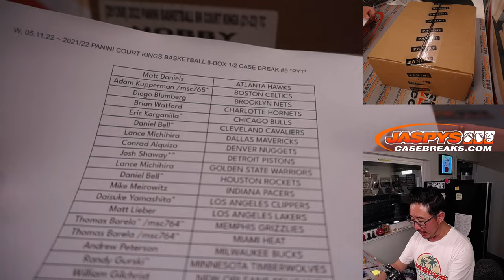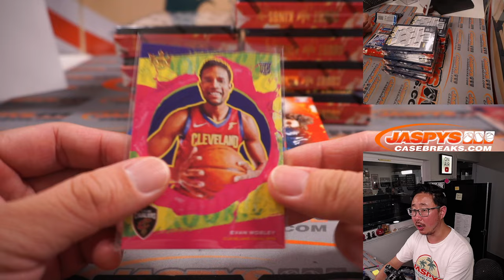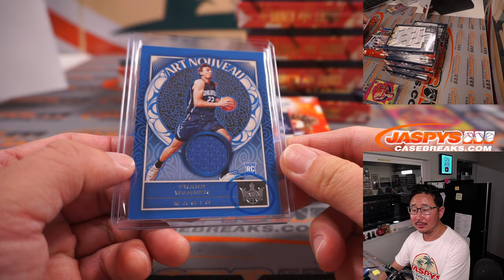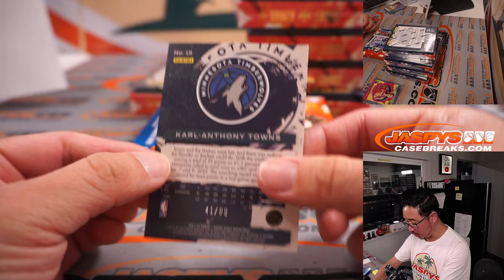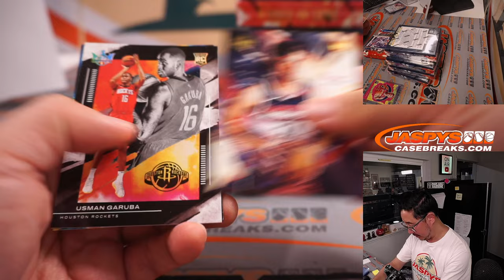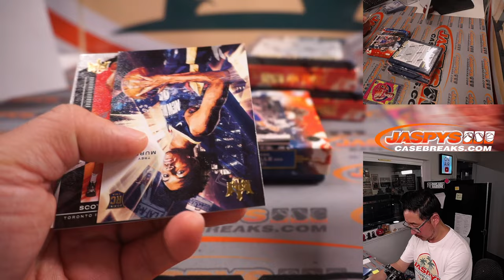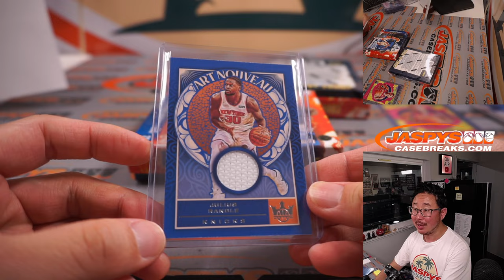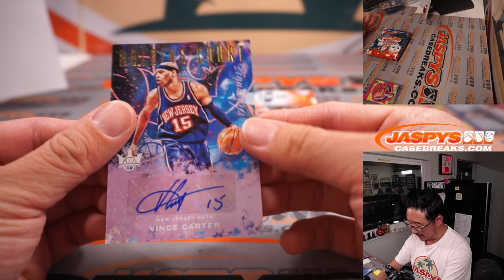2021/22 PANINI COURT KINGS BASKETBALL 8-BOX 1/2 CASE BREAK #5 *PYT*